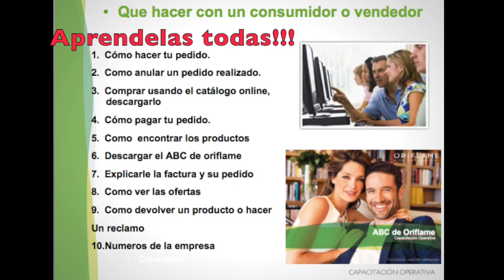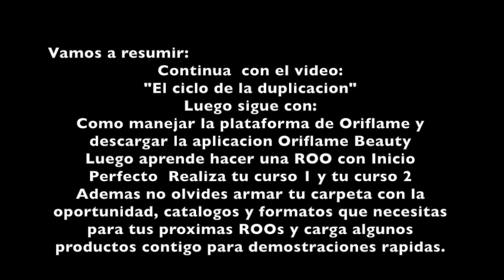Iniciandome como Empresario Oriflame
Apendreremos como el  plan 90 bajo la metodologia SARPIO nos ayuda a covertirnos en Empresarios profesionales y exitosos.